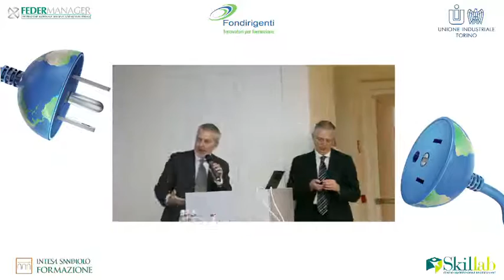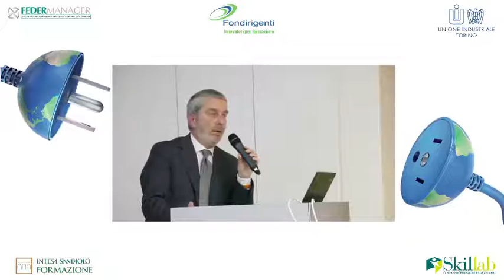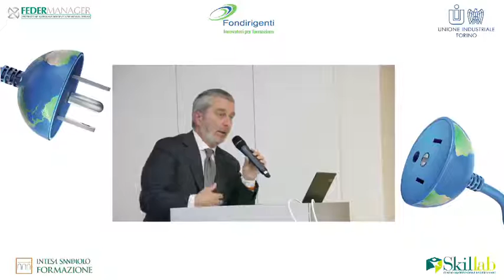Giorgio Possio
Alternanza scuola e lavoro: workshop del 17 giugno 2016.